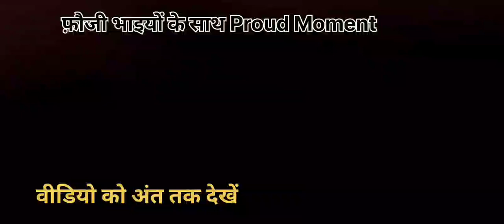फ़ौजी भाइयों के साथ Proud Moment 👮‍♀️👮‍♂️ || 3rd Vlog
your query :-👇

ARMY 7X FACTOR
3rd Vlog 25 Feb 2023

Vlog Video
vlog video
vlog funny
vlog daily
daily vlog
vlog comedy
vlog youtube

PANNA FAUJI
ARMY 7X FACTOR

Allowance is made for 'Fair Use' for purposes such as criticism, comment, news reporting, teaching, scholarship, and research, fair use is the permitted by copyright statute that might otherwise be infringing.